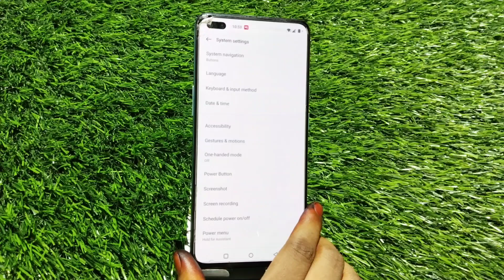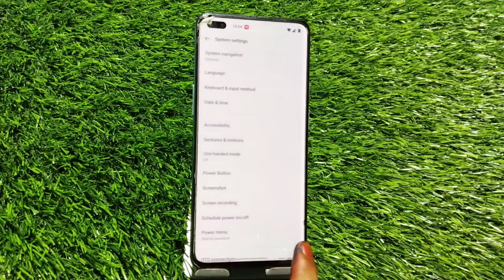How To Hide Button, How To Hide Back Button In OnePlus 10T, Navigation Button Setting In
How To Hide Button, How To Hide Back Button In OnePlus 10T, Navigation Button Setting In OnePlus 10T, Button Hide

Back_Button_Hide OnePlus 10T